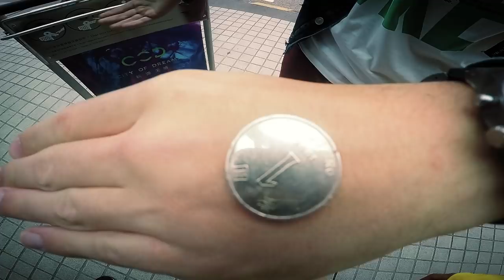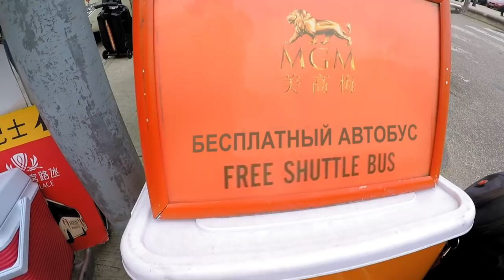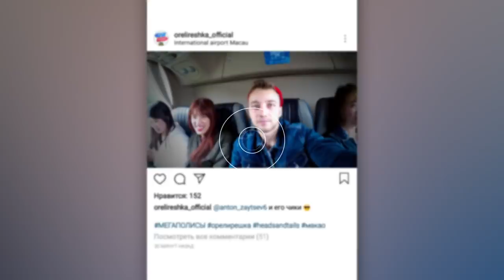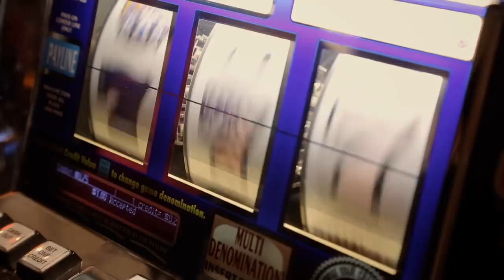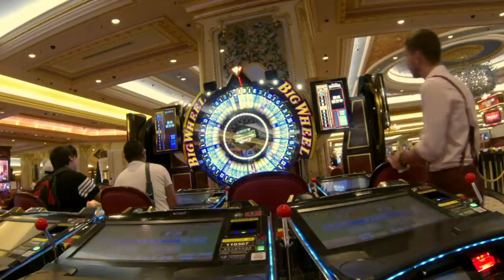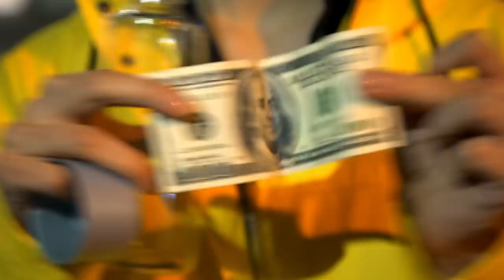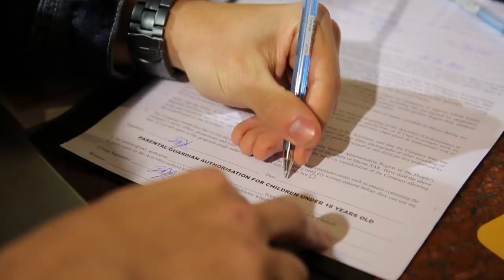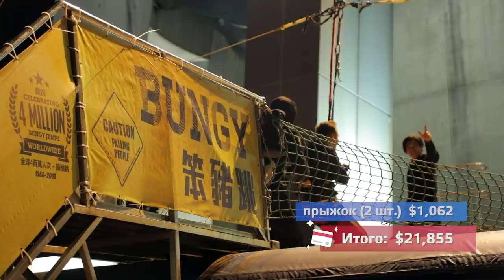Макао. Орёл и Решка. Мегаполисы (Russian, English subtitles)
Орёл и Решка. Мегаполисы (Heads and Tails. Megapolises) - совершенно новый сезон с абсолютно новыми ведущими - Олей Антиповой и Антоном Зайцевым. И мы в китайском Лас-Вегасе, азартом городе - Макао (Macau). Это новая эра в истории Орла и Решки и здесь все будет совершенно иначе. Но не будем забегать в перед. Китайский город Макао - место силы для азартных игроков. Здесь на каждом шагу казино. Смогут ли новенькие устоять перед блеском их огней? И смогут ли они пройти испытание на прочность - совершить прыжок с Башня Макао? Не пропустите!

орел и решка